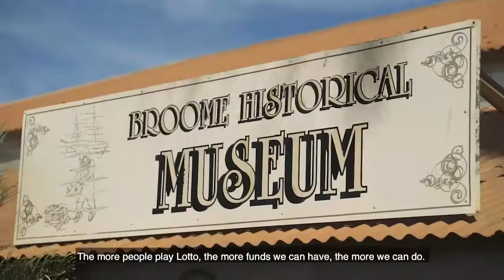Million year-old footprints preserved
Did you know there are perfectly preserved dinosaur footprints right here in WA?

The Dinosaur Coast Management Group is an organisation working to protect and raise awareness of the cultural and scientific importance of the dinosaur tracks of the Dampier Peninsula in the North West.

By simply playing Lotterywest games, you’ve given $13,780 to support the preservation of the most diverse and numerous dinosaur tracks in Australia and the world.